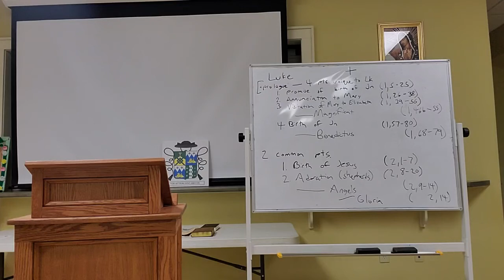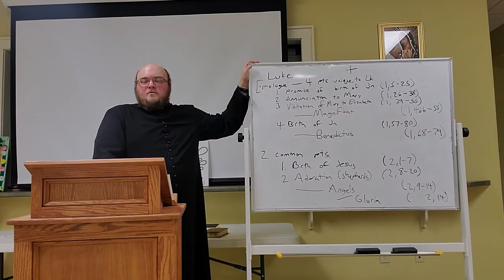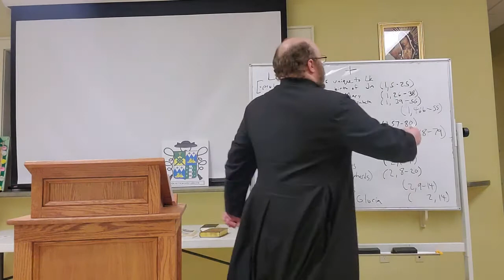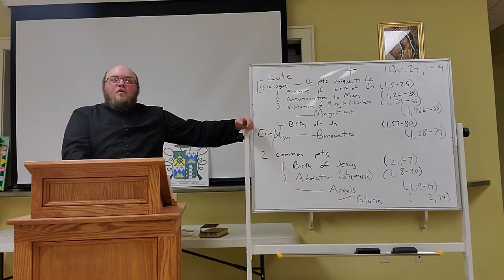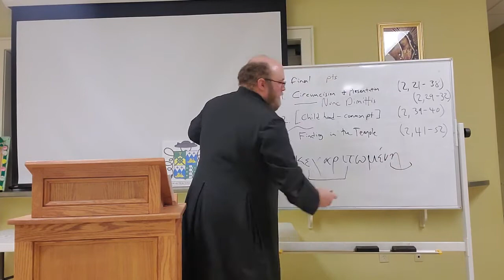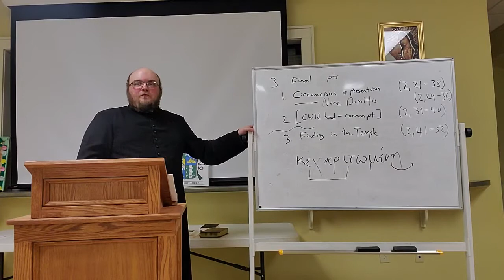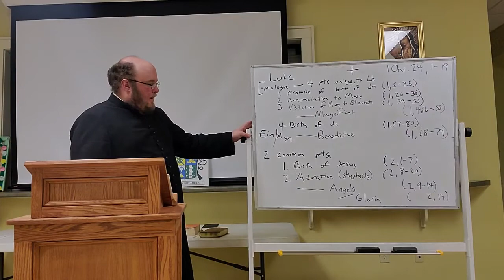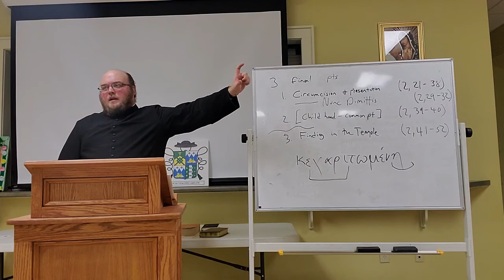Infancy Narratives Part II: Luke